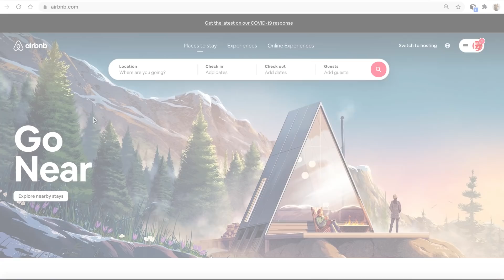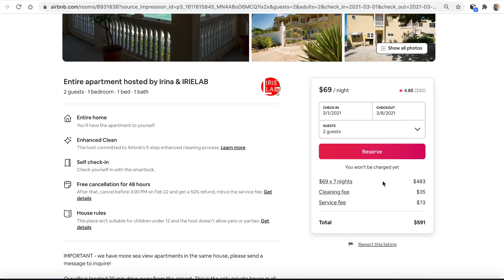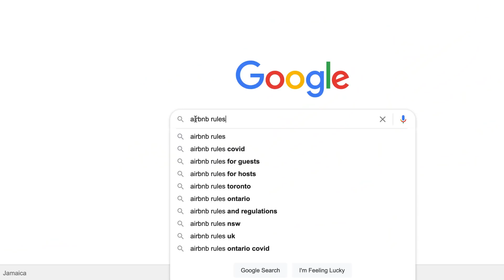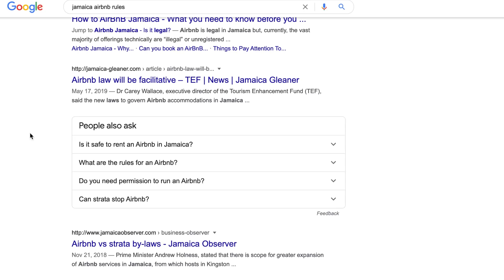JAMAICA VLOG. 5 Tips to start AIRBNB.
Will your property be successful on Airbnb? If you want to make money with your property but not sure if it is suitable for short term rentals this video will give 5 factors to take into account before starting an Airbnb to help you understand how Airbnb and your property can work together and why some Airbnb business fails, while others become successful.

CONSULTATION
Due to many requests, you can now book and pay for the following consultation service:
- launching Airbnb in Jamaica
- property assessment for Airbnb potential in Jamaica
- relocation to Jamaica

OUR AIRBNB PAGE
We currently operate 2 properties: Calypso Villa (5 units) and Etta's Place (3 units), a total of 8 listings. Both properties are budget accommodation within a few steps from the sea.

CHAPTERS:
00:00 Introduction
02:43 Is Airbnb Legal?
07:49 Airbnb is Business.
13:14 It's all about your guest.
14:41 It's all about the experience.
17:47 Is your property suitable for Airbnb.

Stay in touch
Stay in Jamaica with me